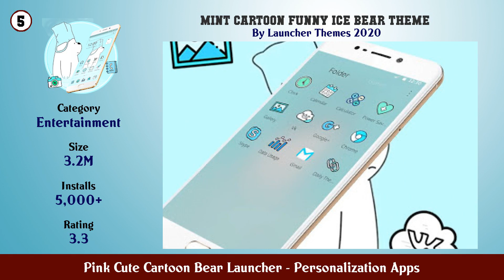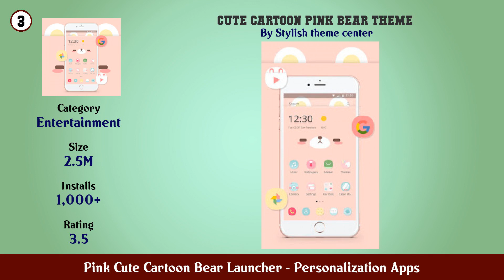Top 10 Pink Cute Cartoon Bear Launcher Android Apps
In this video we have listed Top Pink Cute Cartoon Bear Launcher Android Apps. This video is for information and reference purpose only.